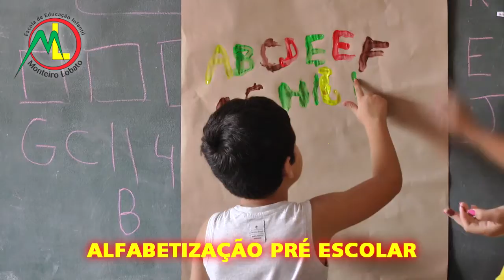PARTICIPE DA CÃOMATEADA E CÃOMINHADA DO GRUPO AMIGOS DO BEM.